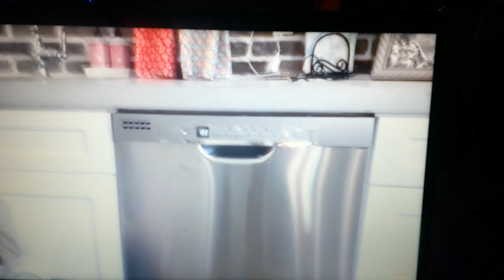day 649 vlogmas day 15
youtube day